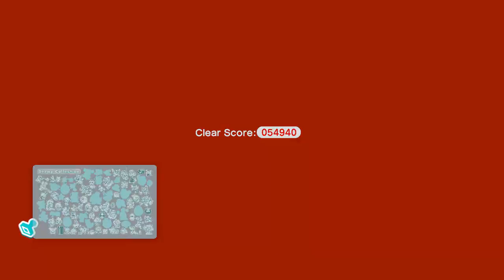Super Mario 3D World (12)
Ryan is starting to snap